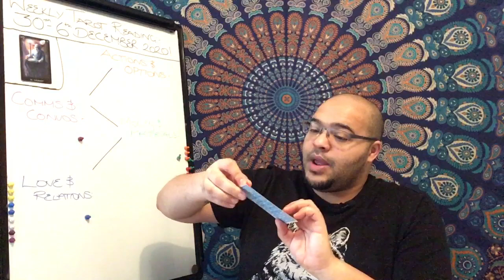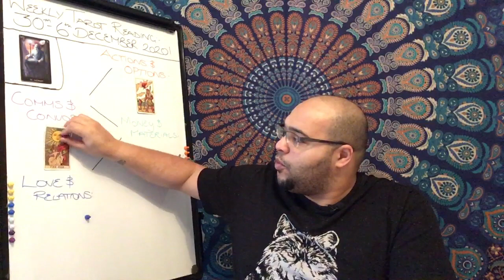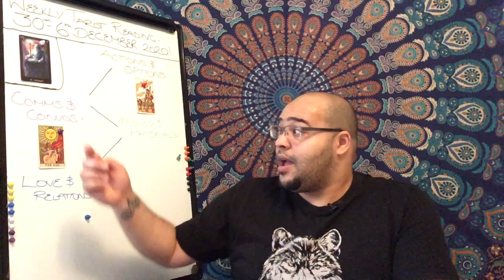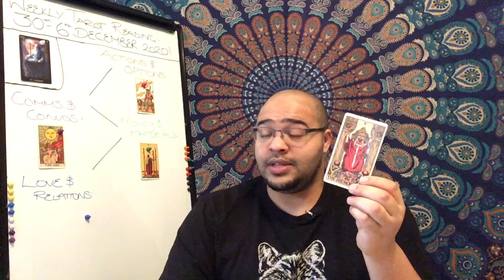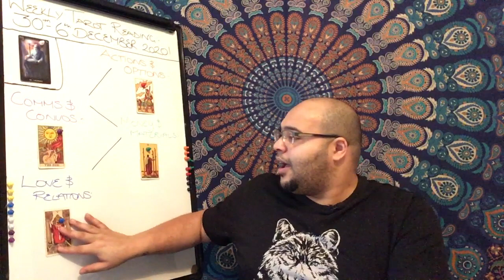ARIES Weekly Tarot 30th November 2020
The Aries Weekly Tarot Reading is an insight into what the month ahead is like in its energy, outlook and general trends and themes. This will focus on Your Actions & Options, Communications & conversations, money & materials, and your Love and relationships. All of this under the influence of your key to the week, so that it ties in directly to your month ahead readings.